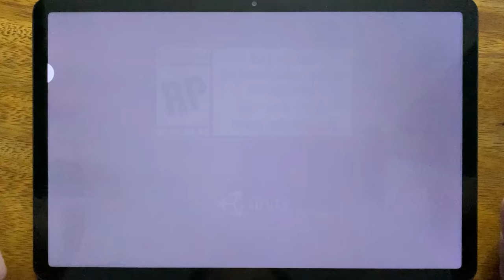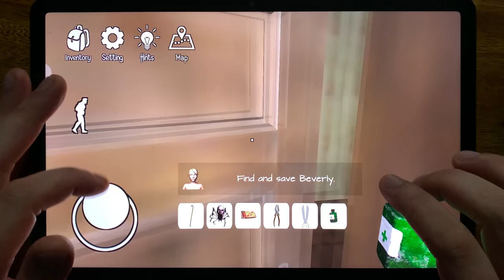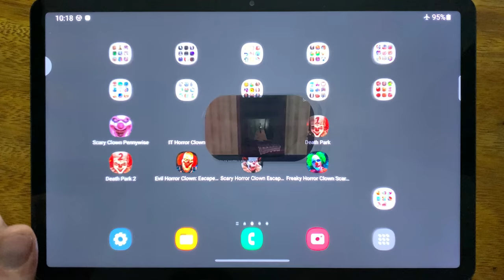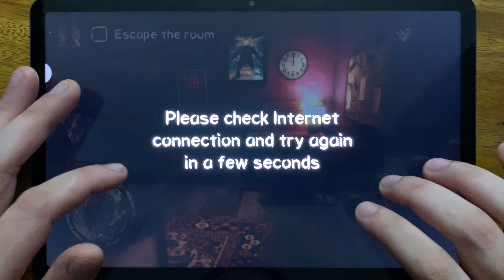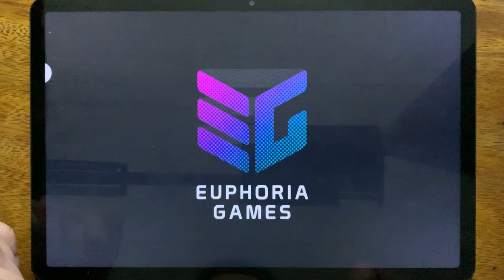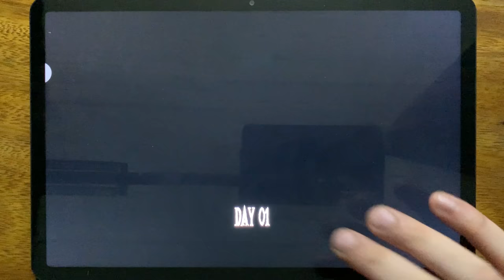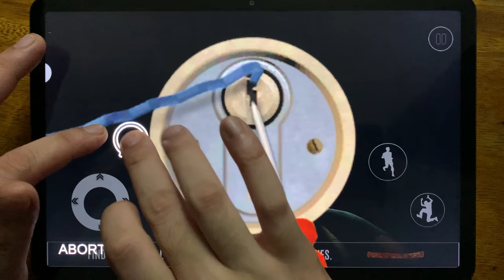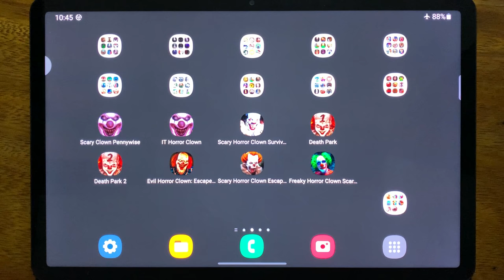Scary Clown Pennywise, IT Horror Clown, Scary Horror Clown Survival, Death Park, Death Park 2....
Scary Clown Pennywise, IT Horror Clown, Scary Horror Clown Survival, Death Park, Death Park 2, Evil Horror Clown: Escape Pennywise, Scary Horror Clown Escape Game, Freaky Horror Clown Scary Neighbor